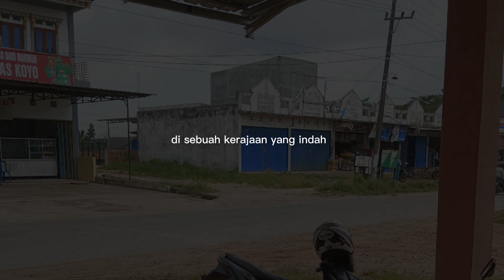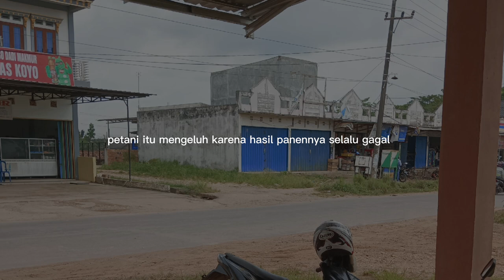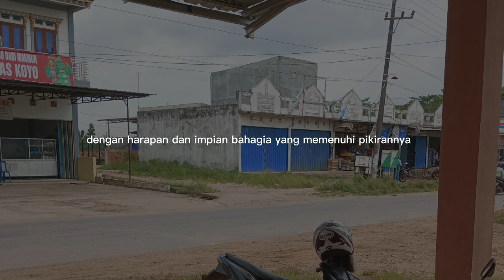DONGENG TIDUR,|| Amira putri raja yang baik hati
Sebuah dongeng tidur, tentang seorang putri raja baik hati yang selalu berusaha memberikan kebahagiaan kepada orang lain.